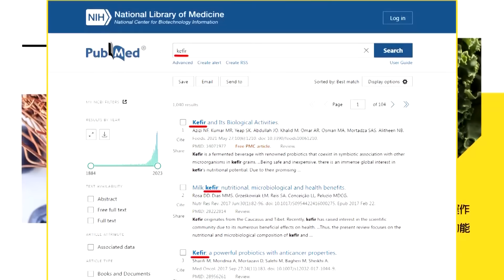逾6成民意支持國會改革 洪孟愷轟卓榮泰: 府院黨還要杯葛?